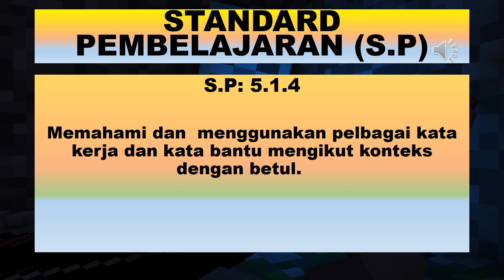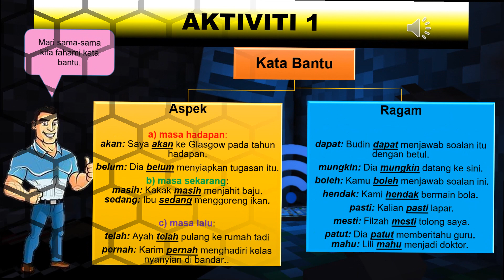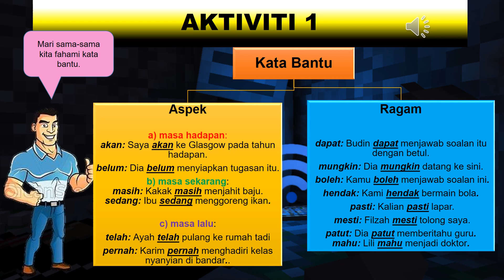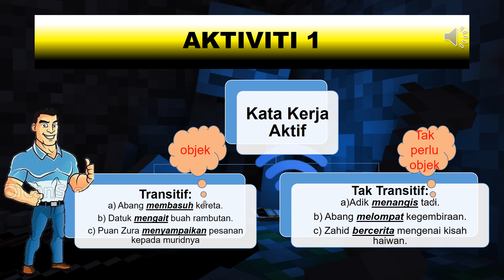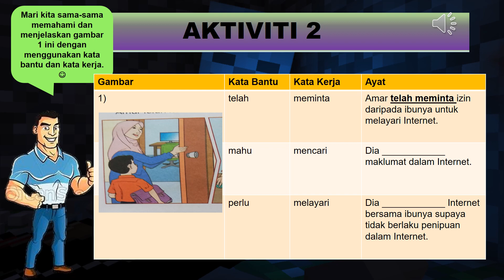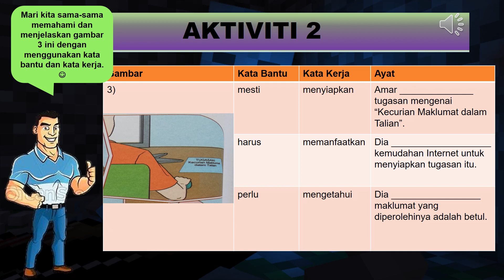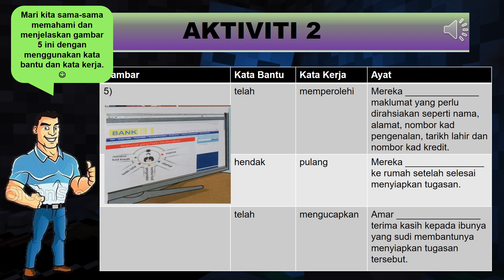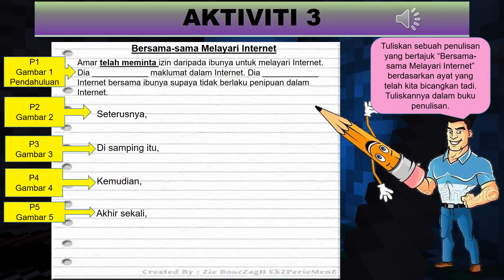BAHASA MELAYU (KSSR) TAHUN 6: Unit 12: 5.1.4 (Bersama sama Melayari Internet)